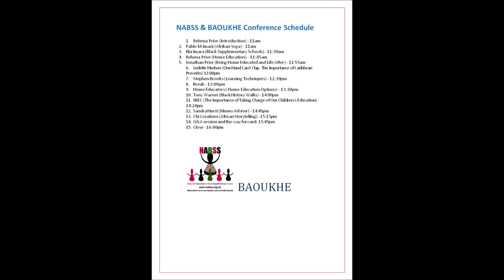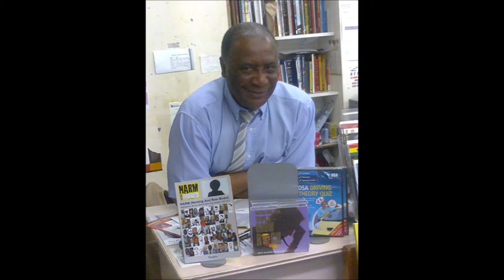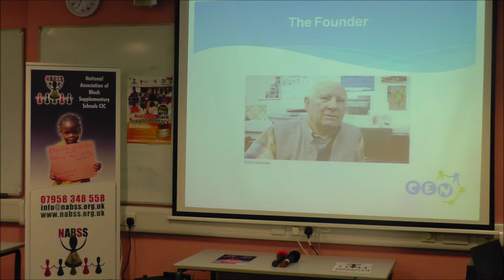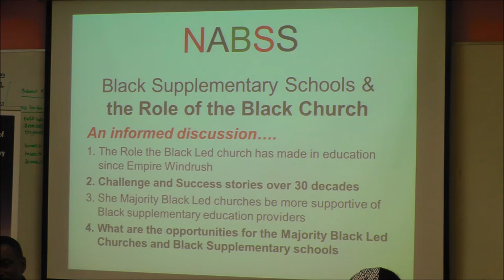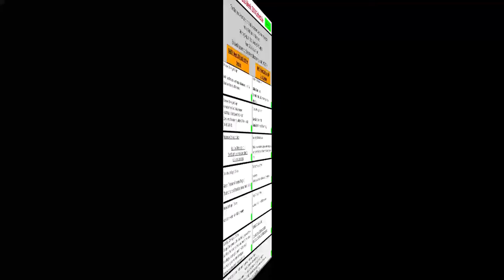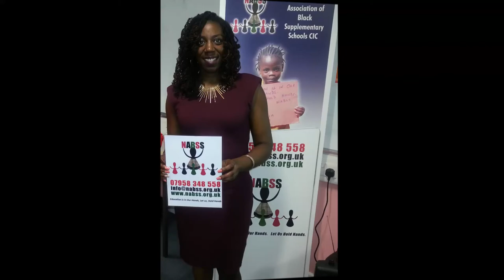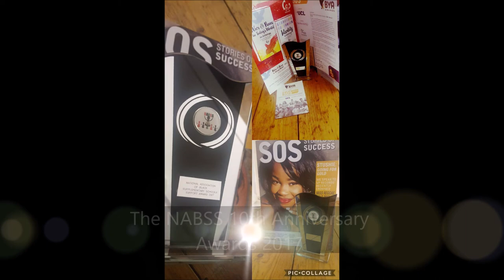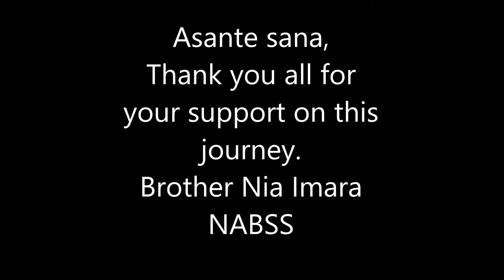NABSS Events History So Far 2018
This is a presentation of most of the events put on by Brother Nia Imara of from the National Association of Black Supplementary Schools from 2009 to 2019.